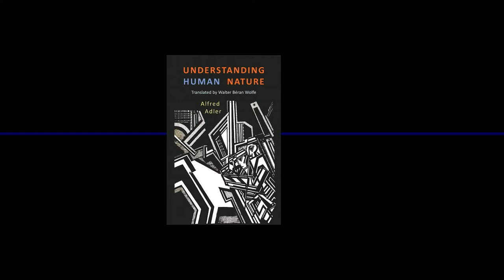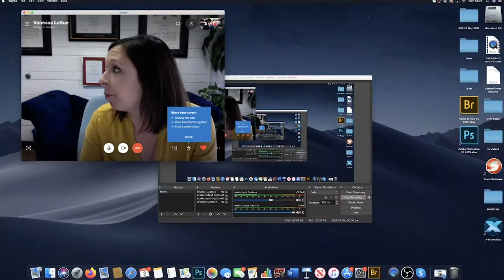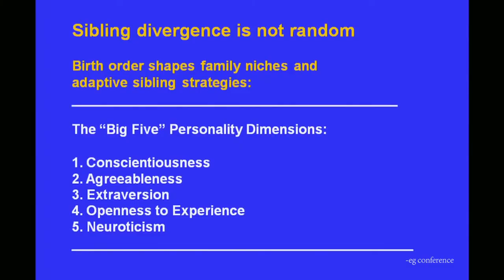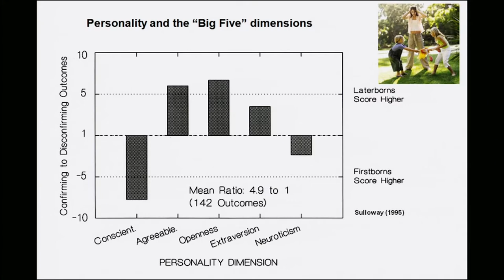The Birth Order Effect